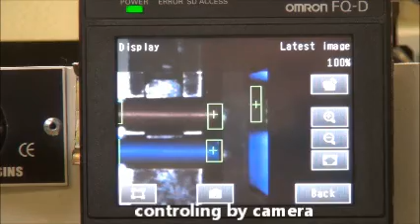SMCRIMP 1000 & SCS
Crimp machine, SMCRIMP 1000 and fixture for low-cost production
Splice automation (SCS)